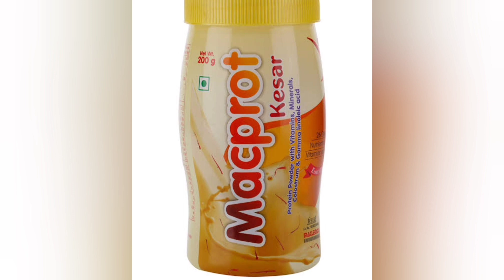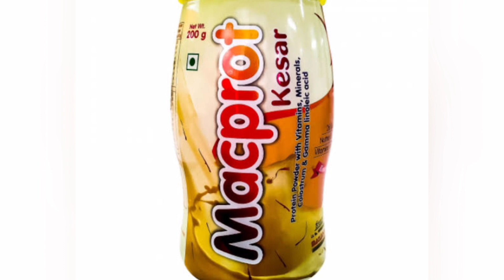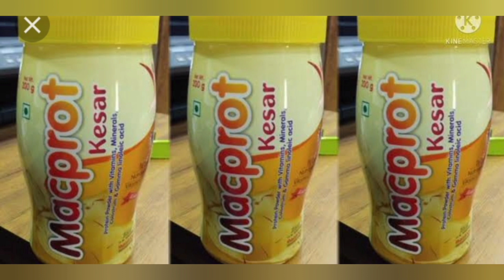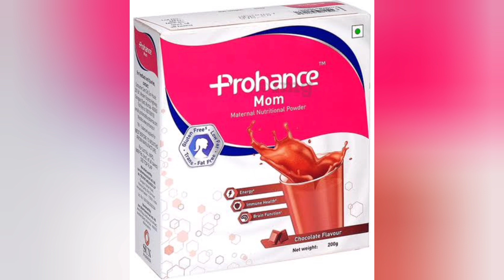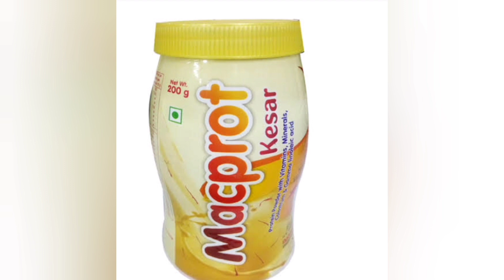macprot kesar powder